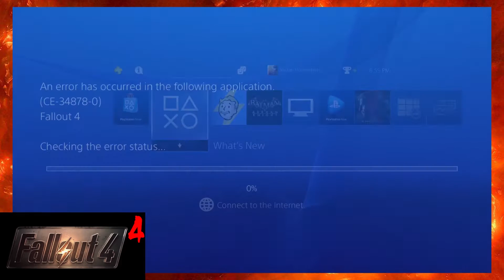Highlight Reel #1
We are Dudes of Rage!

We play video games, rage at video games, do random ass improv comedy while playing video games, either ripping on them, ourselves, or just talk about random bullshit, for YOUR entertainment!

Dudes of Rage are: Jordan and Brennen